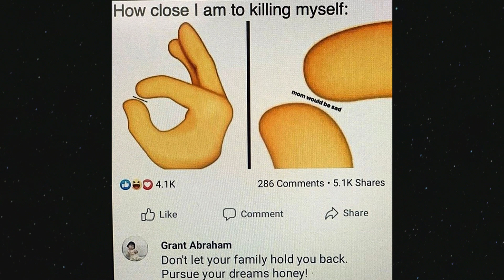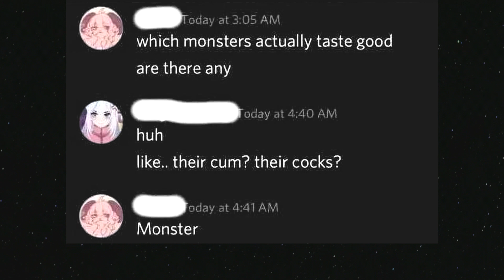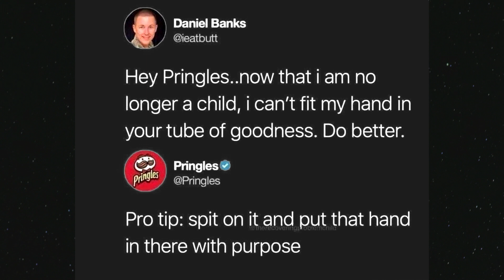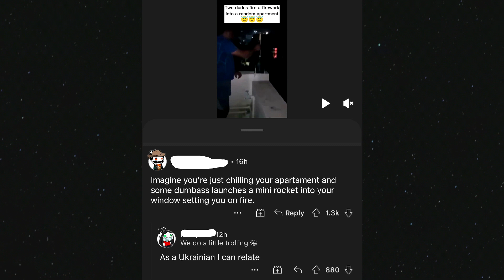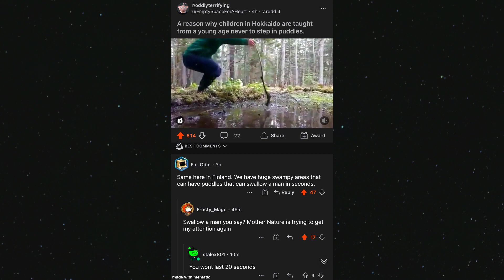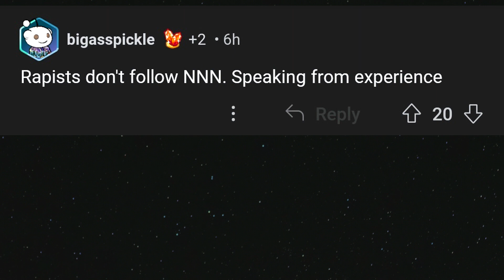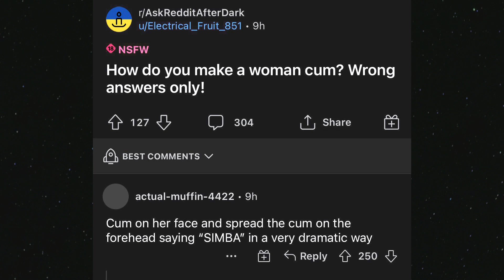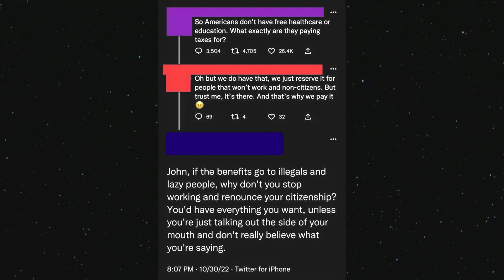Everyone does this - Ultimate Try Not to Say Hol'Up - V123